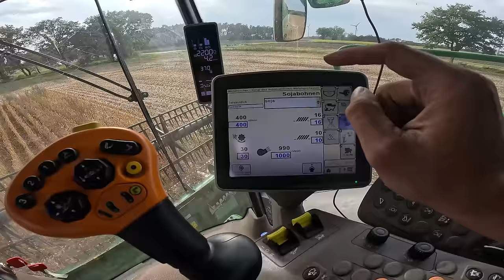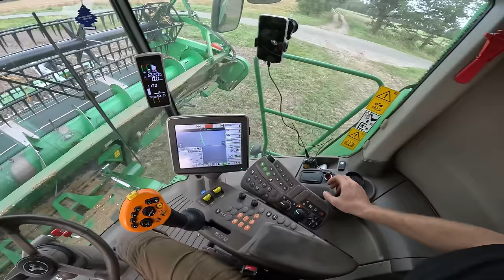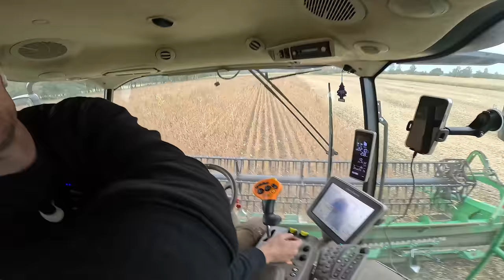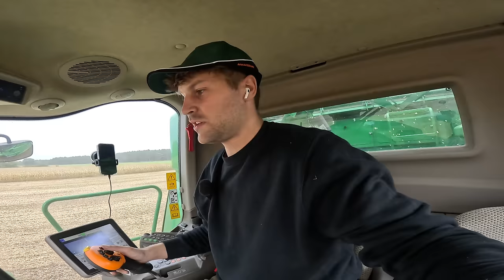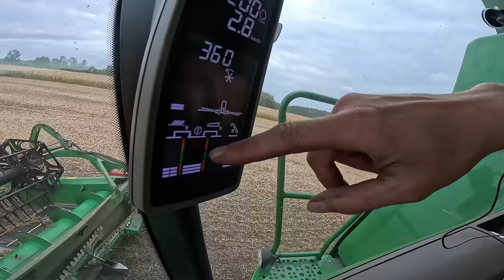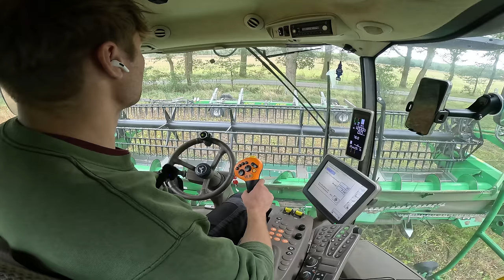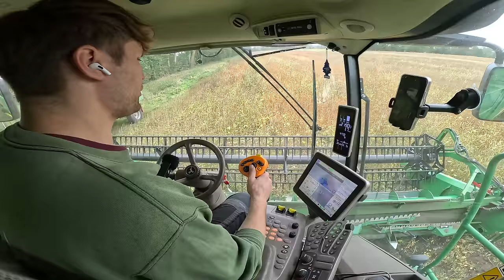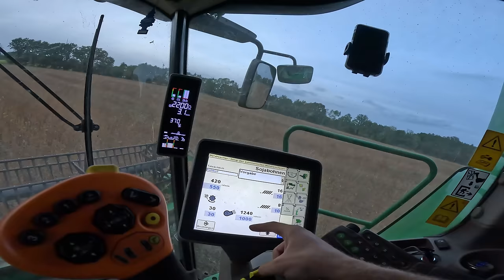Das Dreschen geht wieder los🌽Mais silieren🌽& meine ersten Drohnen Flüge / Vlog 52